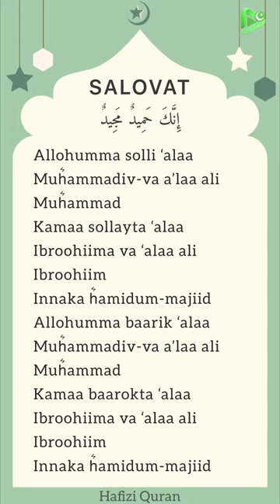Salovat yod olish uchun | dua salawat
🧎"Biz Qur'onni mo'minlar uchun shifo va rahmat o'laroq nozil qilurmiz" Isro surasi 82-oyat.

🫀 “…Albatta, U (Qur’on)ni sening qalbingga Allohning izni bilan, o’zidan oldingini tasdiqlovchi va mo’minlar uchun hidoyat va bashorat qilib tushirdi.” Baqara surasi 97-oyat.

🎧 “Qur’on tilovat qilinganda, uni tinglanglar va jim turinglar, shoyad, rahmatga erishsangiz” A’rof surasi 204-oyat

Ushbu kanalda qorilarning go’zal Qur’on tilovatlarini tinglang.